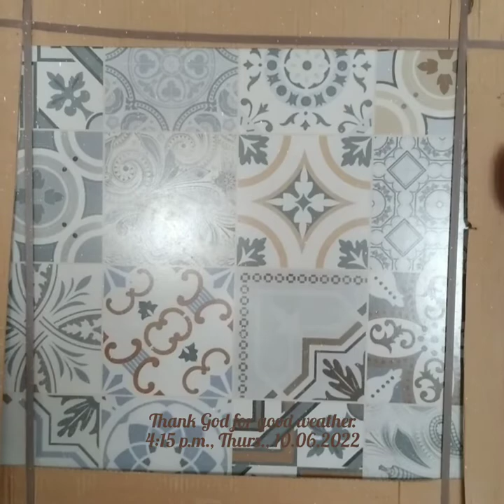Terrace Construction Starts 🏡 10.06.2022